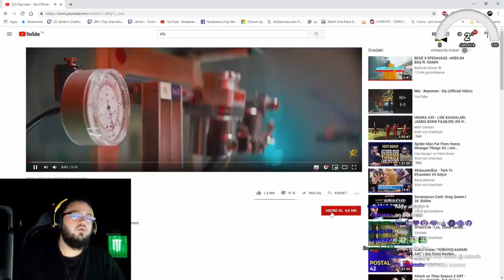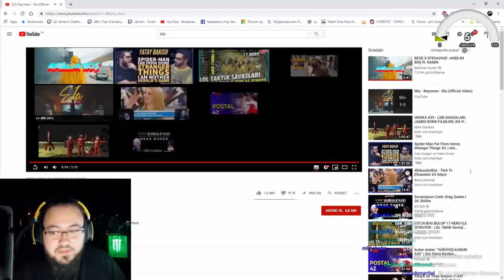Jahrein - Reynmen Ela Dinliyor ve Yorumluyor - Twitch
reynmen ela,
reynmen şarkı,
reynmenin evinde bir gün,
reynmen derdim olsun,
reynmen olabilir,
reynmen biziz,
reynmen yeni şarkısı,
reynmen evinde bir gün,
reynmen araba,
reynmen ama sen,
reynmen amanda cerny,
reynmen acun,
reynmen arabesk,
reynmen burak yörük,
reynmen bilal sonses çare gelmez,
reynmen bilal,
reynmen boks,
reynmen bakarım güzele ben,
reynmen bana sana,
reynmen arabesk r&b,
reynmen canlı,
reynmen cover,
reynmen canlı yayın,
reynmen çare gelmez remix,
reynmen çalıntı klip,
reynmen derdim olsun karaoke,
reynmen derdim olsun tepki,
reynmen derdim olsun sözleri,
reynmen düet,
kanal d reynmen,
magazin d reynmen,
reynmen ela remix,
reynmen ela demo,
reynmen ela klip,
reynmen ela full,
reynmen gözlerime bak demo,
reynmen gözlerime bak yalan söyleme,
reynmen gözlerime bak full
jahrein deep turkish web,
jahrein izliyor,
jahrein hz yasuo,
jahrein twerk,
jahrein oynuyor,
jahrein anı,
jahrein almanca,
jahrein atatürk,
jahrein bu ne amk,
jahrein ben fero,
jahrein babası,
jahrein bağış,
jahrein berkcan güven diss,
jahrein berkcan,
jahrein baho,
jahrein bulmaca,
jahrein cringe,
jahrein cin,
jahrein gülmeme c,
jahrein çukur,
jahrein çıldırıyor,
jahrein çingene,
jahrein çevirmen,
jahrein deep,
jahrein dans,
jahrein diss,
jahrein esenler otogar,
jahrein enes batur diss,
jahrein ezhel,
jahrein elwind,
jahrein ekiple,
jahrein ferit,
jahrein gta 5,
jahrein gay,
jahrein gta,
jahrein ghost
jahrein g.o.t,
jahrein ğğğğ,
jahrein ğğğğ bağışı,
jahrein hugola,
jahrein holmes,
jahrein hog,
jahrein haber,
jahrein ırl,
jahrein ingilizce,
jahrein internet,
jahrein itiraf ediyor,
jahrein itopya,
jahrein ifşa,
jahrein johnny sins,
jahrein komik,
jahrein korku,
jahrein küfür,
jahrein köprü,
jahrein komik montaj,
jahrein kafalar,
jahrein komünist başkan,
jahrein levo,
jahrein minecraft,
jahrein montaj,
jahrein müzik,
jahrein mithrain,
jahrein nusret,
jahrein nygma izliyor,
jahrein nah,
jahrein ogeday,
jahrein orkundk,
jahrein oxi,
jahrein oğuz sasi,
jahrein onedio,
jahrein ogeday ölüyor,
o daddy jahrein,
jahrein öktem,
jahrein ögeday,
jahrein öpme,
jahrein öpücük
jahrein ödül,
jahrein öpüşme,
jahrein ömer rıdvan,
jahrein ölüme yakın,
jahrein porçay,
jahrein parodi,
jahrein pintipanda,
jahrein post42,
jahrein rap,
jahrein ricardo,
jahrein reynmen,
jahrein rp gta,
jahrein roleplay,
jahrein seçim,
jahrein sigara,
jahrein soğuk savaş izliyor,
jahrein solucan,
jahrein şarkı,
jahrein şükür,
jahrein şanışer,
jahrein şehinşah,
jahrein tepkikolik,
jahrein until dawn,
jahrein uthenera,
jahrein ufc,
jahrein uber,
jahrein unlost izliyor,
jahrein üniversite,
jahrein ülke,
jahrein ünlü köprü,
jahrein ülkücü,
jahrein ülkelere göre,
jahrein ülkenin son durumu,
jahrein ümidi,
jahrein ülke hakkında,
jahrein üniversite anıları,
jahrein ütü tost,
jahrein vorp,
jahrein vikings,
jahrein vorp ban,
jahrein videoyun,
jahrein vlog,
jahrein vs unlost,
jahrein ve sevgilisi,
gta v jahrein,
gta v jahrein rp
jahrein gta v oynuyor,
jahrein gta v murat,
jahrein yemek,
jahrein yenge,
jahrein yorekok,
jahrein yeni logo,
jahrein yorum,
jahrein yayın,
jahrein yürüyen,
jahrein yorumluyor,
jahrein youtube,
jahrein zula,
jahrein zeka sorusu,
jahrein zeon,
jahrein zombi,
jahrein zippo,
jahrein zeka,
jahrein zor soru,
jahrein zade rp,
jahrein zade dans,
jahrein dayz,
jahrein 0 sıkıntı,
no 1 jahrein kavga,
jahrein 2. dünya savaşı oyunu,
jahrein 2. pleb savaşı izliyor,
outlast 2 jahrein,
payday 2 jahrein,
dota 2 jahrein
jahrein 4200 tl bağış,
jahrein 4 dakikada türk futbolu,
jahrein 4000 steam,
jahrein 4. boyut,
jahrein 4 dk da türk futbolu,
sims 4 jahrein,
swat 4 jahrein,
fallout 4 jahrein,
forza horizon 4 jahrein,
uncharted 4 jahrein,
dealers life 4 jahrein,
gta 4 jahrein,
jahrein 5. bölüm senaryo,
jahrein 8.sezon 5.bölüm,
jahrein 8 erkek,
jahrein 8.sezon 4.bölüm,
jahrein 8.sezon parodi,
jahrein 99 depremi,
jahrein detroit 9,
jahrein yasaklanan montaj 9